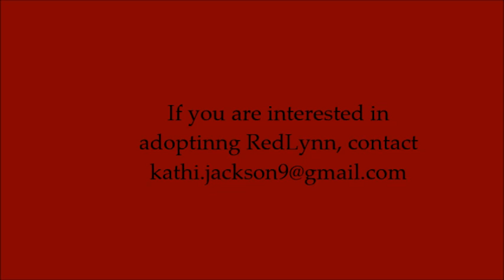Redlynn of Redlands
RedLynn is a Doberman - hound mix.  She is submissive to other dogs.  This girl is extremely friendly and cheery.  She loves going for walks, hikes, and even swimming.  She's been fostered in Weeki Wachee where she shares her space with 17 other dogs and pups with various ages, breeds, and temperaments.  This girl sleeps quietly in her crate all night.  When fully grown this dog is going to be very large and heavy.  At only 6 months,she's already 60 lbs. Red has been spayed, micro-chipped, vaccinated, & de-wormed. She takes Nexgard for flea & tick prevention and Heartgard for heartworm prevention.  Her adoption fee is $200 to help reimburse her transporting and medical expenses.